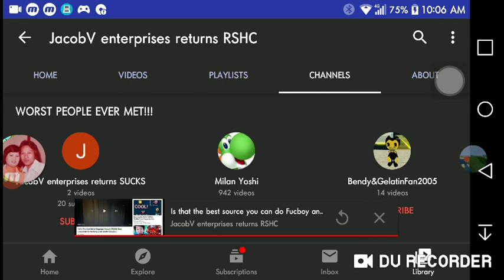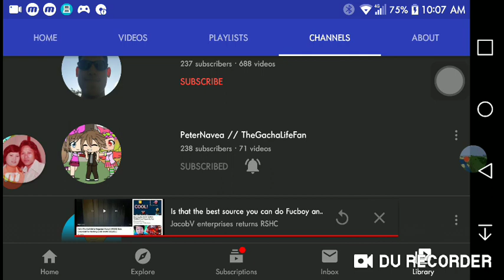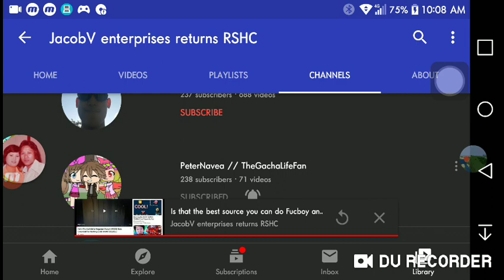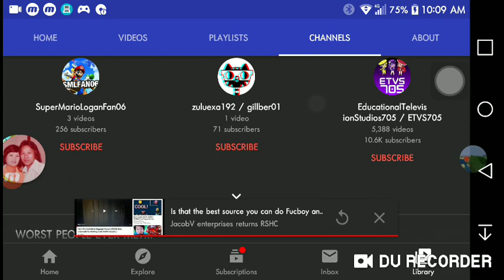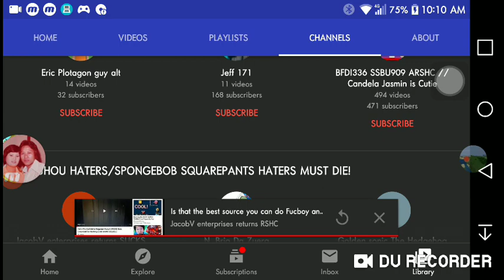[Rant] JacobV Enterprises Returns RSHC's Floccinaucinihilipilification again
JacobV did not remove PeterNavea fron his WORST PEOPLE EVER MET list for a long time. I offended him by his floccinaucinihilipilification sjjsusjsjsbjsjxbxxkwk.